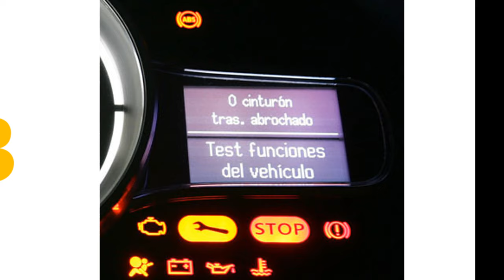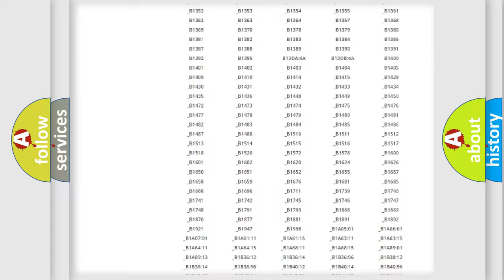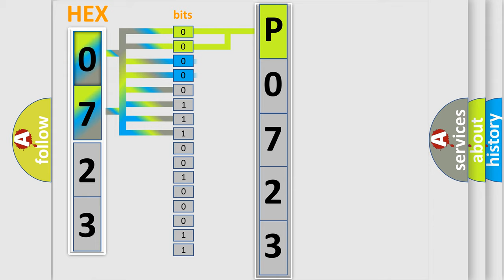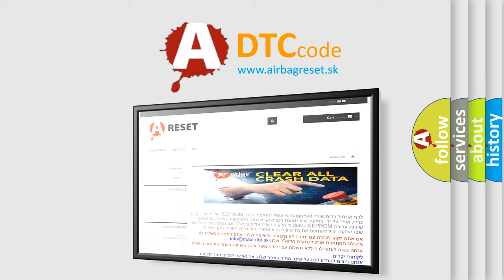DTC Mercedes-Benz P0723 Short Explanation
Contents:
0:21 Basic DTC analysis according to OBD2 protocol standard.
1:48 Insight into programming
2:58 A diagnostically understandable description of the Diagnostic Trouble Code
3:05 Basic error definition

Make:
Mercedes Benz
Code:
P0723
Definition:
Tire Pressure System Fault
Description:
When all 4 of the tire pressure sensors are faulted,not responding or not heard by the SJB,the SJB will set DTC B287A.
Cause:
 TPMS sensor(s) missing TPMS sensor(s) not trained to the vehicle TPMS sensor(s) swapped due to wheel swap TPMS sensor(s) damaged Vehicle communication issue SJB